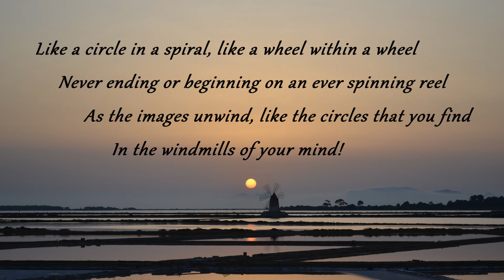The Windmills of Your Mind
A video interpretation of the song The Windmills of Your Mind (instrumental).